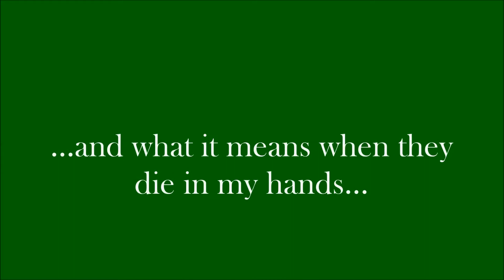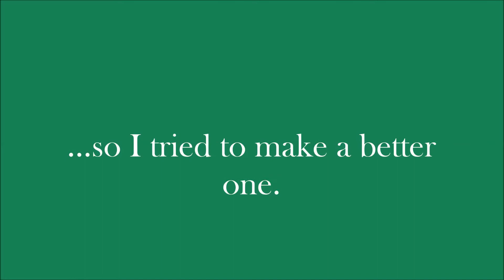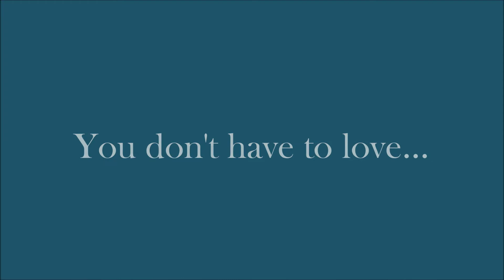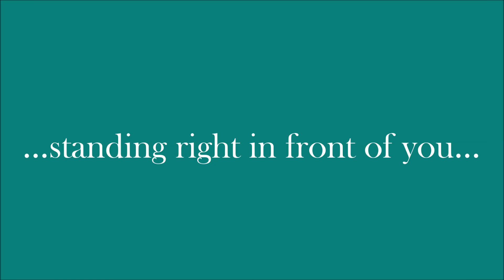Chris Cornell - Killing Birds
Fun Facts: Considered “a mash-up of alt-rock and adult contemporary” by critics, Carry On was Chris Cornell’s first album after he left his third band Audioslave. He once said that with this next solo album, he was able to put songs that would not have fit with Audioslave on it. While recording, he was involved in a motorcycle accident, apparently “rear-ended by a truck” and “catapulted 20 feet in the air.” Surprisingly, despite walking away with a few severe cuts and bruises, he returned to the studio later that day.

All photos are from Wikipedia, Yahoo, and Bing Images. All fun facts are from Wikipedia.